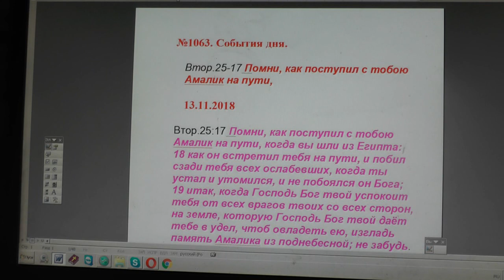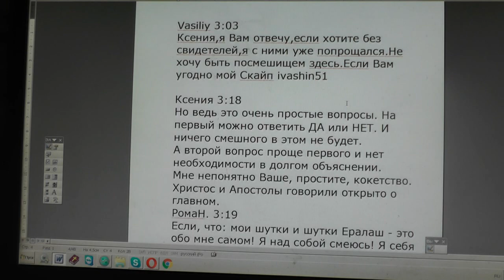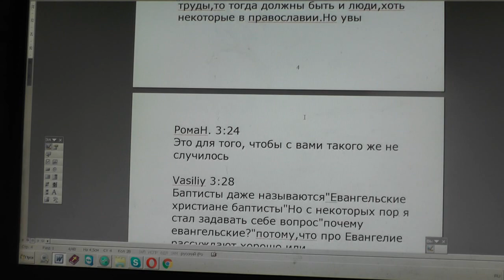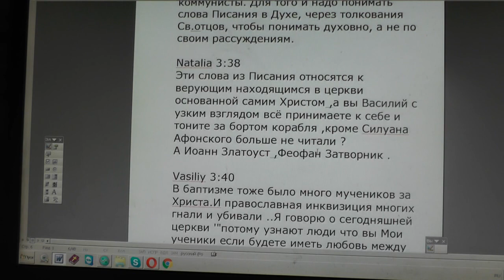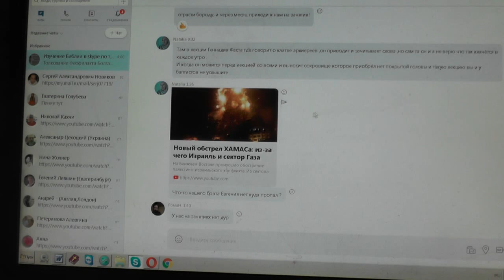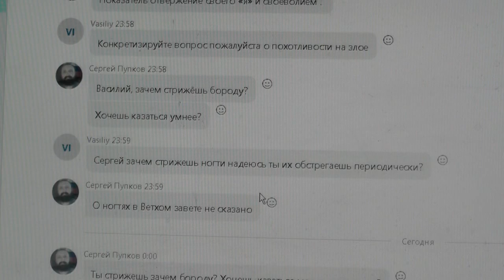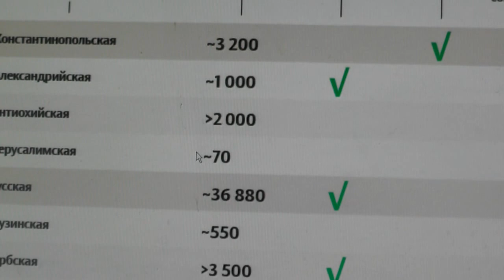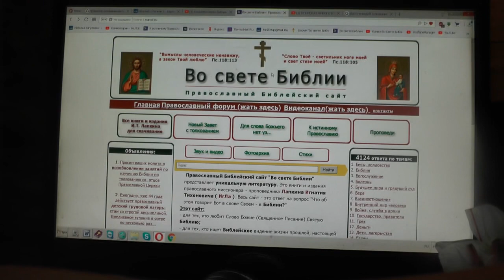№1063. События дня. Втор. 25:17 Помни, как поступил с тобою Амалик на пути, 13. 11. 2018